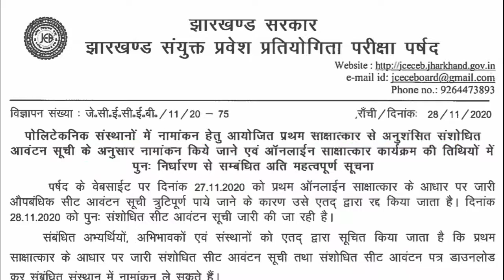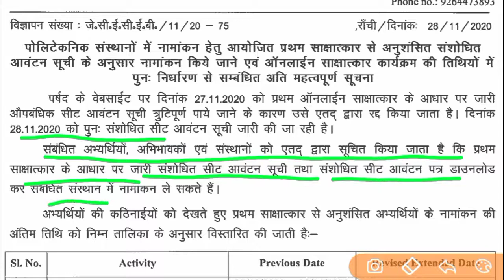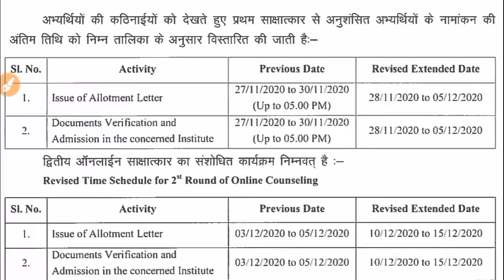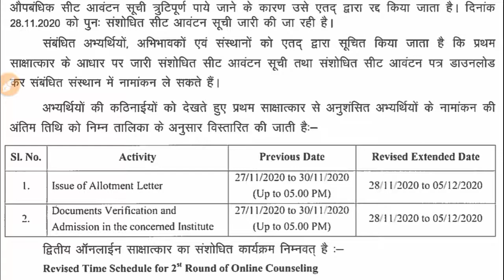Jharkhand Polytechnic Admission 20-21 New Latest Update Allotment Letter हुआ रद्द अब होगा नया जारी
Time Schedule for Online 1st Round of Online Counseling
👉Jharkhand Polytechnic Online Registration and Choice Filing Seat Allotment Letter all dates are extended
👉Last Date of Online Registration & Choice Filing for Seat Allotment and Locking
👉Issue of Allotment Letter
👉Document Verification and Admission in Concern Institute
👉Vacancy Report from institute (Applicable for Concern Institute